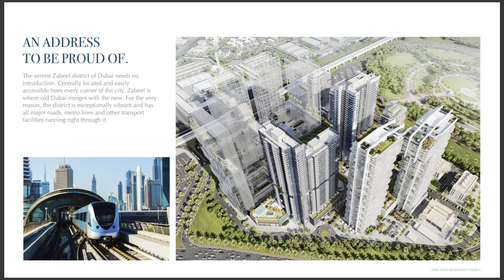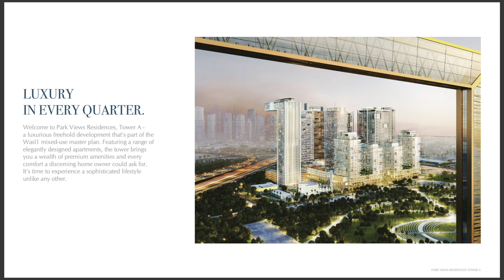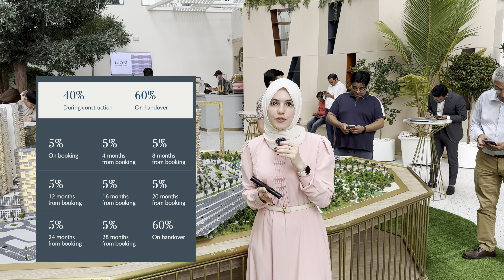Park Views Residence by Wasl Properties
Welcome to Park Views Residences, Tower A -
a luxurious freehold development that’s part of the Wasl1 mixed-use master plan. Featuring a range of elegantly designed apartments, the tower brings you a wealth of premium amenities and every comfort a discerning home owner could ask for. It’s time to experience a sophisticated lifestyle unlike any other.

Everything about the apartments at Park Views Residences, Tower A spells luxury. From the impeccable interior finishes, the spacious airy rooms to the breathtaking views of Zabeel Park, the attention to detail is evident in every aspect of the home units that range from 1 to 4-BR.

Living at Park Views Residences, Tower A means living at the centre of it all. Along with privileged access to a host of retail, dining, and leisure options, exclusive amenities such as a pool, gym and children’s play area are right at every resident’s doorstep.

Average sizes & prices-
1BR- 900sqft | From 1.4M AED
2BR- 1100 sqft | From 2M AED
3BR- 1600 sqft | From 3.1M AED

Payment plan-
40% during construction (5% downpayment)
60% on handover
Handover- Q4 2026

Launch date: 19th March